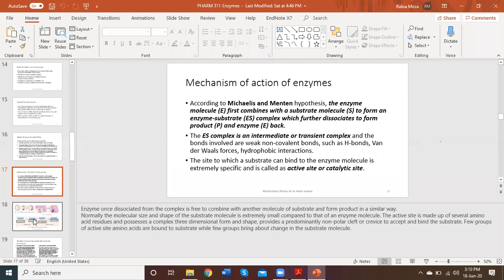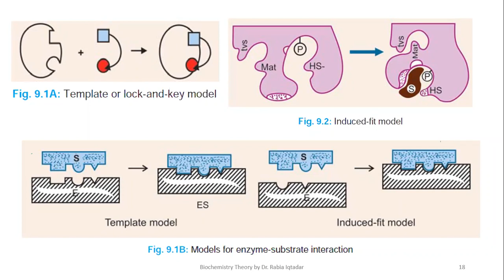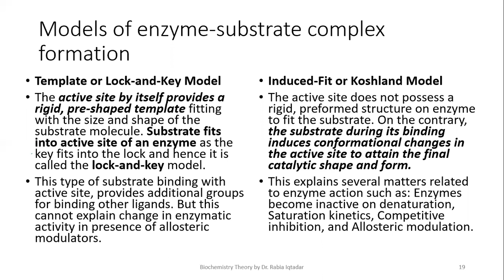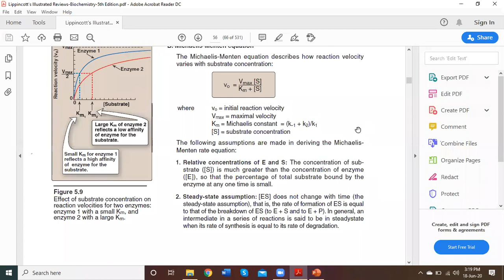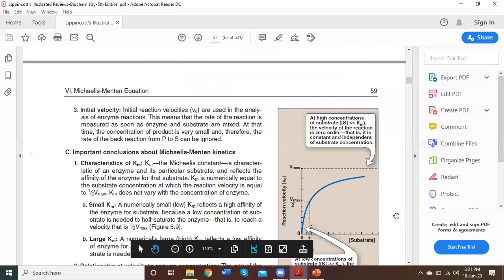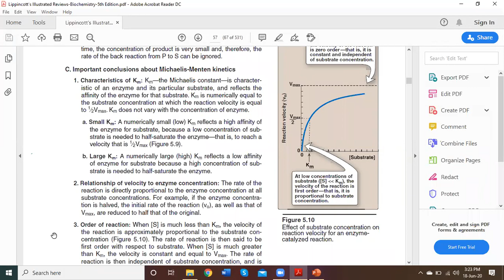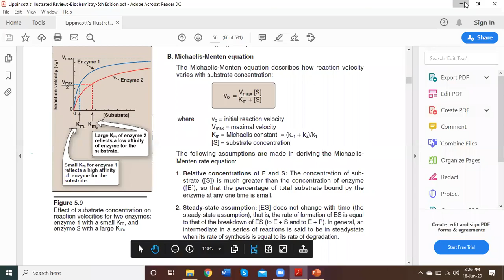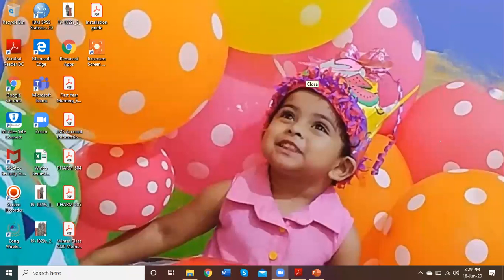PHARM 311-zoom June 18 Morning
Michaelis-Menten Model
Enzymatic kinetics
Models of enzyme-substrate complex